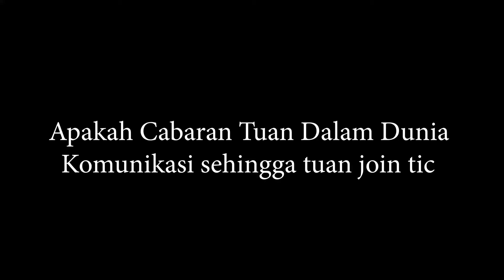Berguru dengan Tuan Rizal sehingga buat TALKSHOW sendiri - Tuan Syahiid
'...Alhamdulillah, sekarang saya berjaya anjurkan sebuah TALKSHOW online sendiri. ' kata Tuan Syahiid, ahli The Influential Club kami.

Ujar beliau lagi, katanya teknik -teknik seperti lontaran suara yang betul, mebina rapport dan banyak lagi yang Tuan Rizal telah kongsikan dalam program-program dibawah The Influential Club ini dapat dipraktikkan terus dan membantu beliau mengenali personaliti diri dan menambah baik cara berkomunikasi beliau.

Terima kasih, semoga bermanfaat.